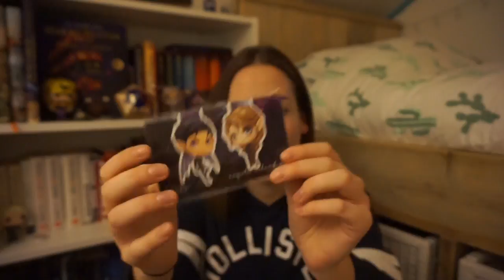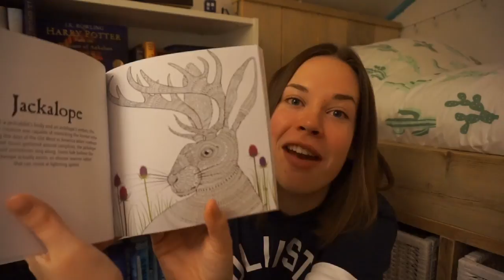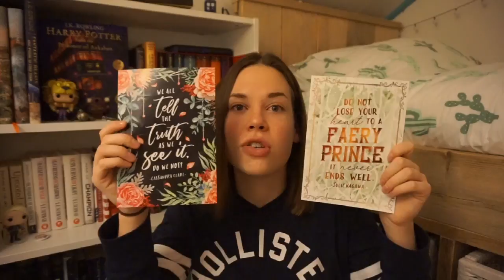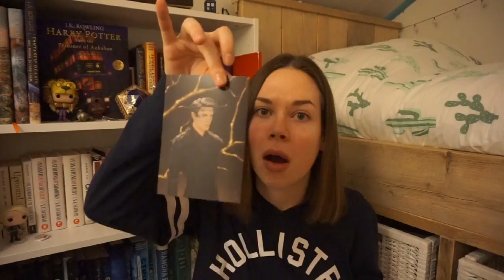January Fairyloot Unboxing 🧚 Talk Faerie To Me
WHAT I RECEIVED IN THIS BOX

'Prince Cardan' candle by Meraki Candles (who unfortunately closed their shop)

Faerieland Colouring Book by Michael O' Mara

Exclusie Illyrian Magnetic Bookmarks by Dreamy and Co

Art prints designed by Diana Worak

Text illustrations by Stella's Bookish Art

SNAPCHAT sabiinexxx